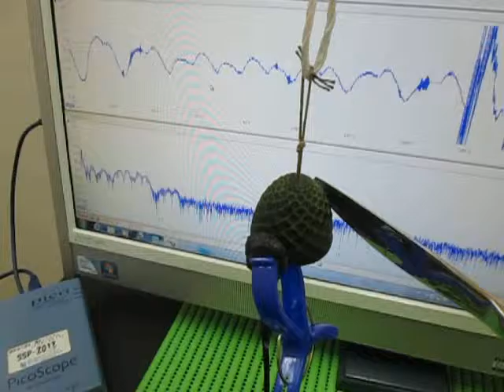対象物の音響（超音波）特性 Acoustic（ultrasonic） properties of the object